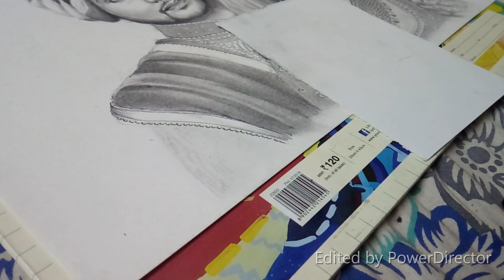Wedding Gift | Artrealism_love | How to shade | Camlin Graphite pencil | sketch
Wedding gift for a beautiful indian couple. Graphite pencil sketch took me about 4-5 hours to complete. hope you all like it. :)

Mini Tripod

Kneaded Eraser